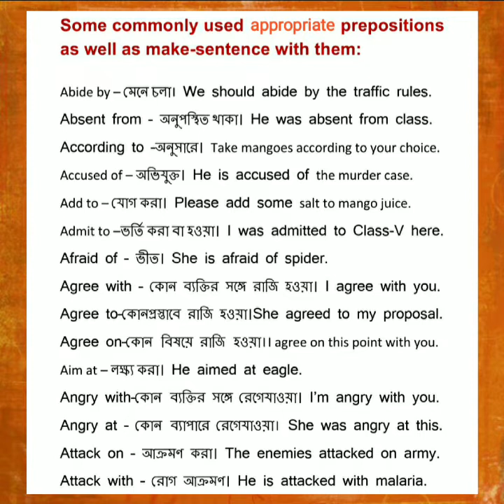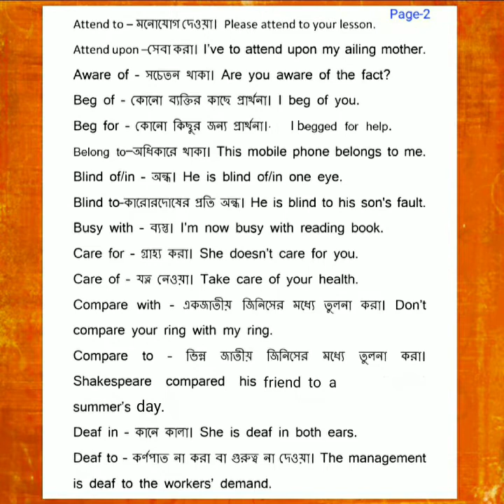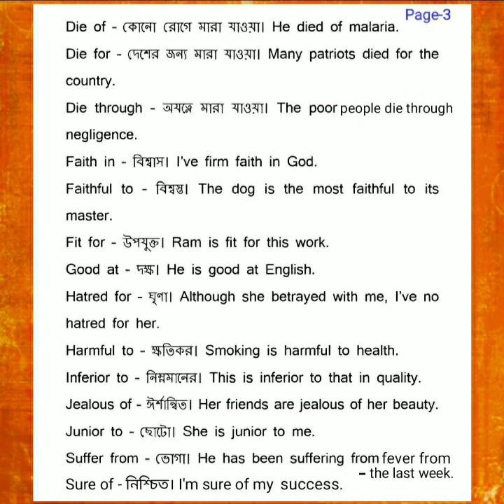Some Common Appropriate Prepositions||Also Make-sentence with them||for VIII/IX/X under WBBSE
Prepositions||Also Make-sentence with them||for VIII/IX/X under WBBSE